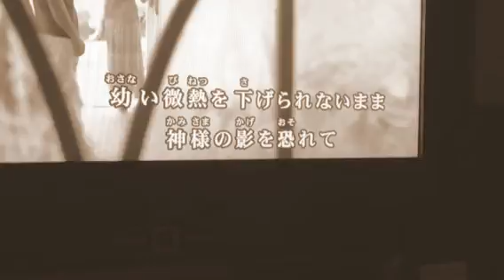【空も飛べるはず】スピッツ／歌おうfavorite songs 196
齢を重ねた今、そう遠くない将来、思うように歌えなくなる日が来るのだろうなと気づいた。